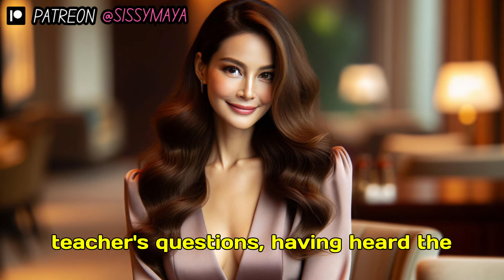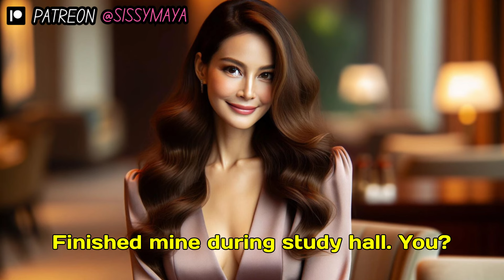Sissy Realizes That You Should Never Take HASTY DECISIONS (Crossdressing Stories)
Fourteen-year-old Jake Walker let out a sigh. He had spent much of the school day gazing at Monica Grant, one of the school's most beautiful girls. She had softly curling black hair cascading to her shoulders, flawless emerald-green eyes, a charming upturned nose, and a well-proportioned figure with a pair of legs any model would envy. Jake harbored quite the crush on her, a sentiment that had persisted throughout the school year. "I'd love to meet her," he mused, though he knew it was unlikely. At his age, Jake still resembled a grade schooler despite being a high school freshman. School posed its challenges, with bullies, teachers mistaking him for a girl due to his long hair, and the monotonous repetition of concepts he grasped easily.
"Why the 'ahhh'?" Teresa, Jake's two-years-older sister, inquired upon entering the room with her schoolbooks. Teresa, a popular blue-eyed blonde with a changeable demeanor, placed her books on the table and queried, "How was your day? I've got heaps of homework from Mrs. Baker, including a Second World War assignment due next week. Could you assist me?"